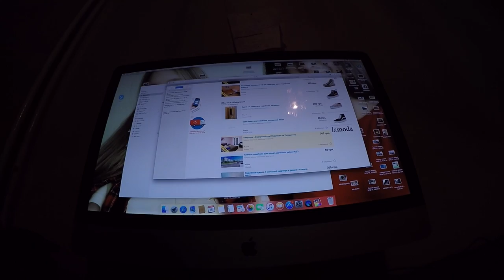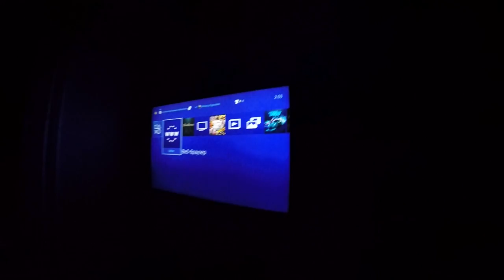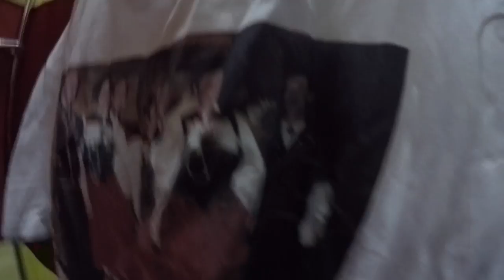Одна киска на моем дне рождении :(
не одна киска не дала себя погладить  ( но та единственная что дала была самой красивой и пушистой ) в конце оказалась конечно бешеной как обычно